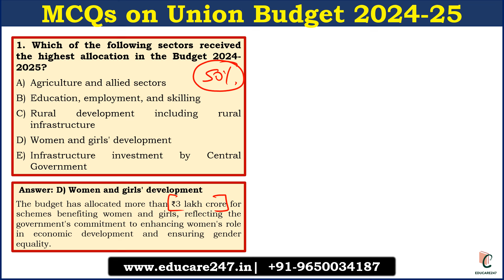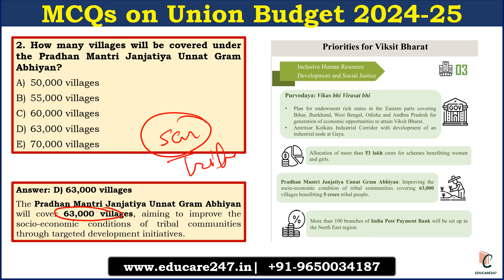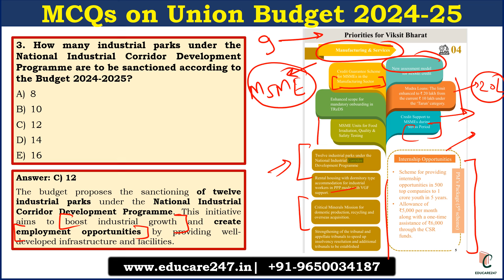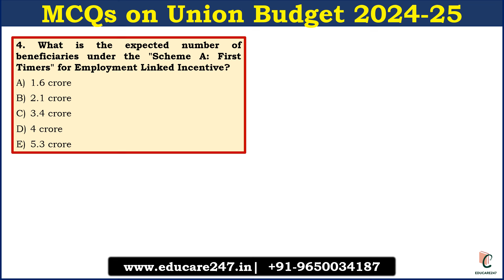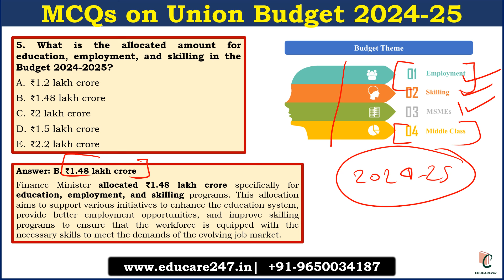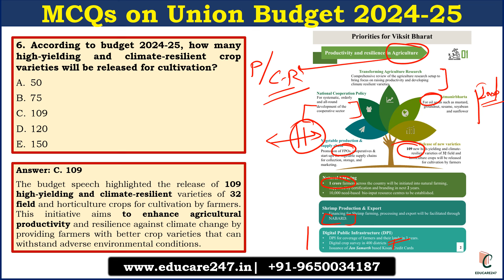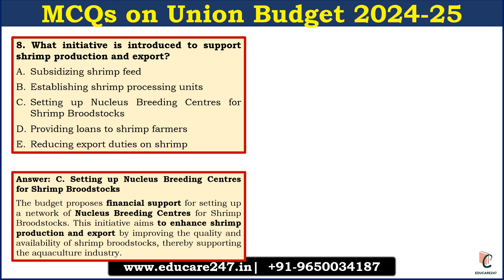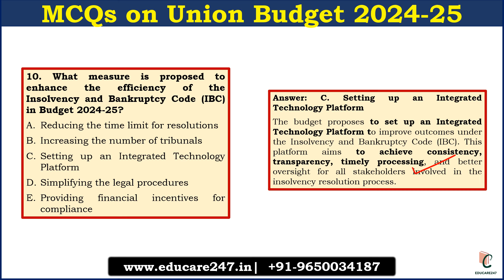Union Budget 2024-25 Detailed Analysis | Top MCQs on Budget 2024 | RBI Grade B 2024 | Finance News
Union Budget is the most important document for all the competitive examination like RBI GRADE B 2024, NABARD Grade A 2024 & SEBI Grade A 2024.